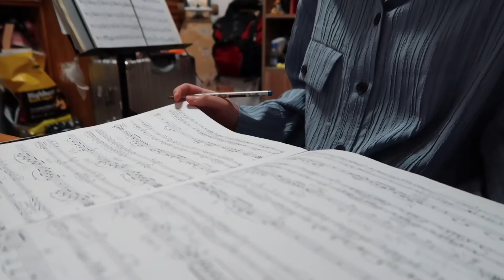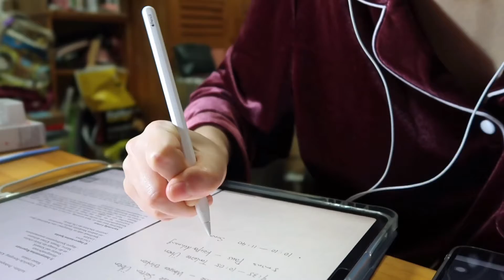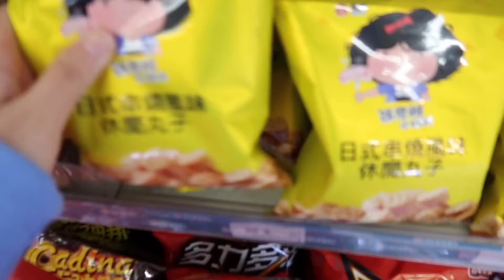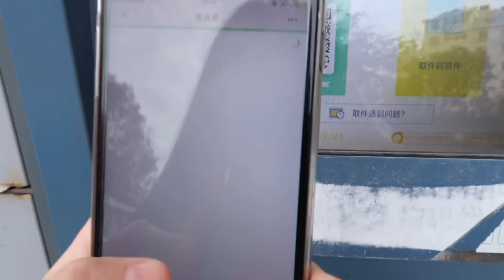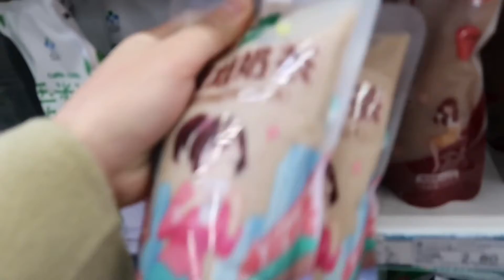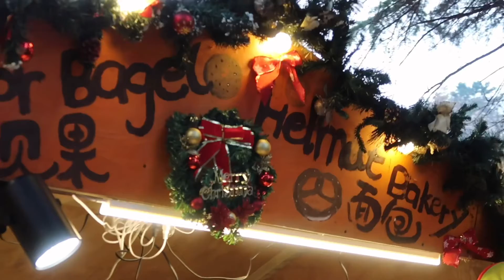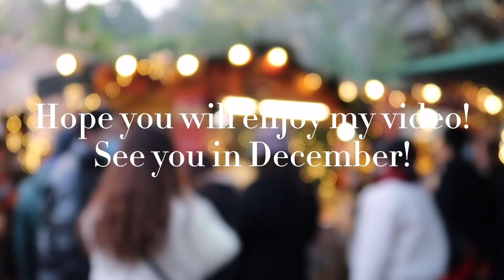【Ynannn’s November Vlog】Christmas Market in Qingdao|Online lessons&Drive learning|clean up the room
Made on last Nov.